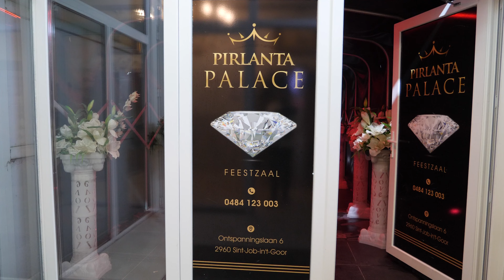Bijav ki Belgija ko Emrani thaj Kemail - Sunet - Mladi Talenti - Alex - Djefrina - Team Orfej -part1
- Team Orfej Audio Production